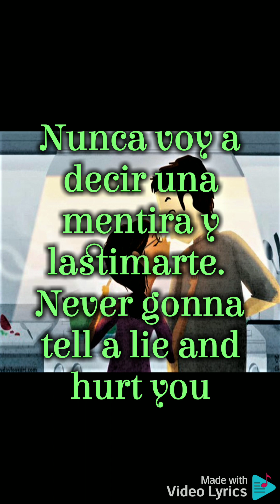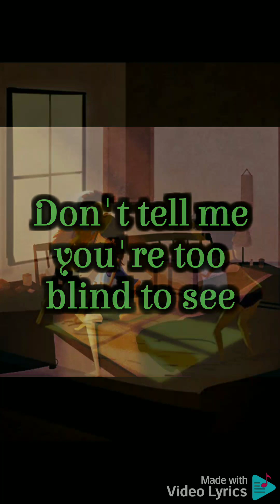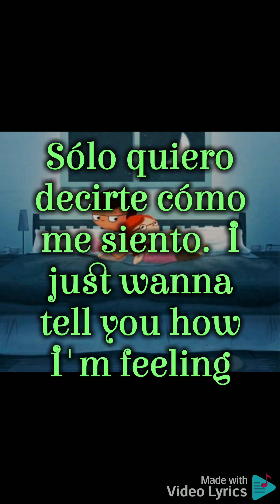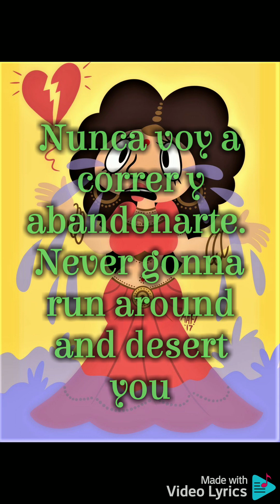NEVER GONNA GIVE YOU UP en Ingles -Español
Rick Astley interpreta en el 87 este tema con mucho mensaje